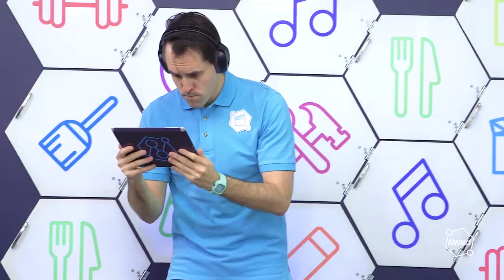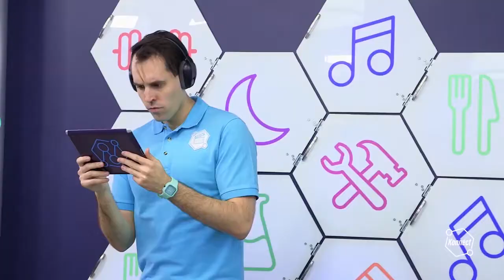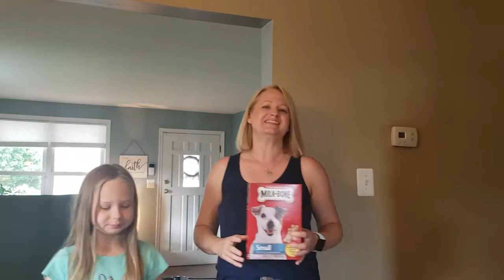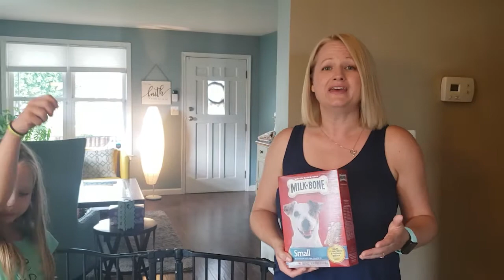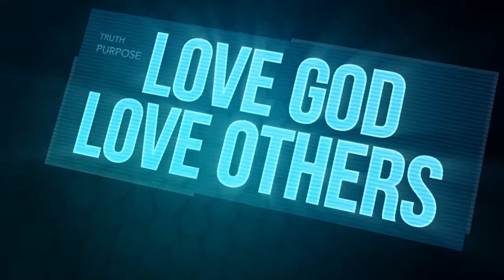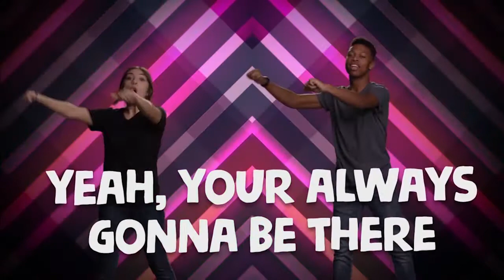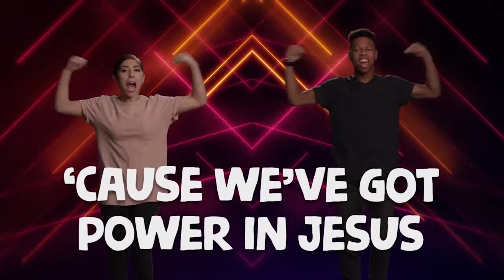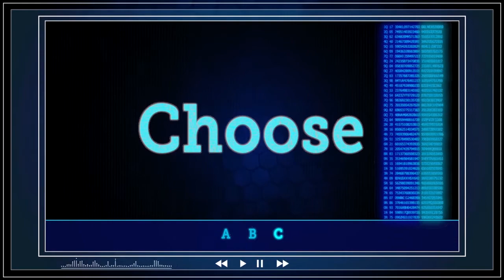Worship Episode 1- Why Do We Worship God?